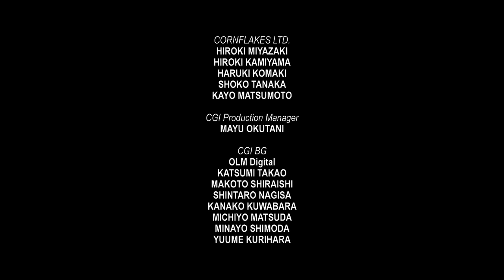Pokémon The Series XYZ All of Kalos Queen Aria's Dialogue and appearances English Dub Eileen Stevens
ShoProGambit Geoblocking4All. Taken from the episodes Party Dancecapades Master Class is in session & Performing a pathway to the future of Pokémon The Series XYZ.